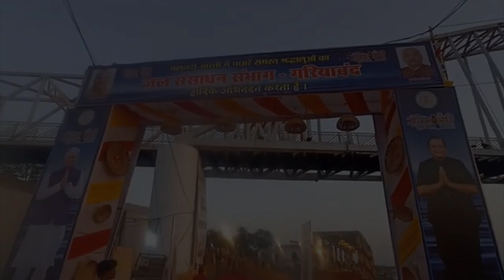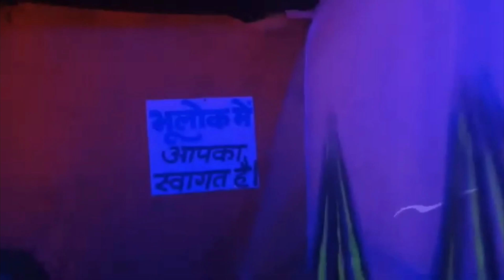Rajim Mela 2023/ राजिम मेला 2023/ gariyaband CG Vlog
Shivarinarayan mela#Shivrinarayan siti#Chhattisgarh
shivarinaray mela
Shivarinarayn sito
shabri mandir
शिवरीनारायण मेला
शिवरीनारायण मेला janjgir champa
# mela 2022
# शबरी मंदिर
kori kori nariyal chadhe
happy marriage life
baloda bazar
brithday invitation
kori kori nariyal chadhe dhumal
cg movie
baba satyanarayan
Shri Satyanarayan Baba Kosamnara
Shri Satyanarayan Baba Arti
cg pramod vlog
cg vlog
cg vlogger pramod
dabhara mela
shivrinarayan mela
kera vlog